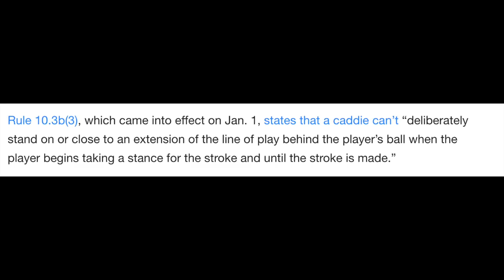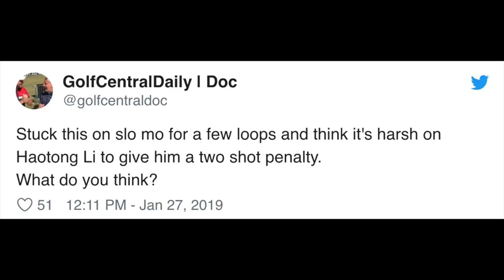$100,000 2-Stroke Penalty!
Written: Ryan Young
pictures: (David Cannon/Getty Images)

Video: @golfcentraldoc

Several new changes to the Rules of Golf came into effect on Jan. 1, many of which have had a positive impact on the game and made it simpler.

Haotong Li, though, likely isn’t a fan of one of the new rules after a blunder at the Omega Dubai Desert Classic on Sunday cost him a pair of strokes, a top-10 finish and nearly $100,000.

Li had made birdie on his final hole at Emirates Golf Club on Sunday, good enough for a 71 on his round and a third-place finish in the event.

However, after walking off the green, he was informed that he had violated rule 10.3b(3). Li was assessed a two-stroke penalty, which dropped him from a tie for third place in the event to a tie for 12th.

Rule 10.3b(3), which came into effect on Jan. 1, states that a caddie can’t “deliberately stand on or close to an extension of the line of play behind the player’s ball when the player begins taking a stance for the stroke and until the stroke is made.”

Video of the incident shows Li’s caddie walking away well before the shot, however it was determined that Li was already in his stance, which prompted the violation.